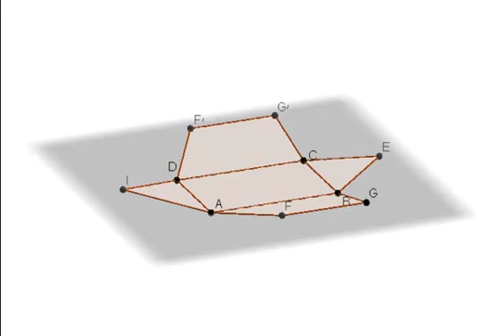אנימציית קיפול פריסה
סרטון מתוך הכתבה